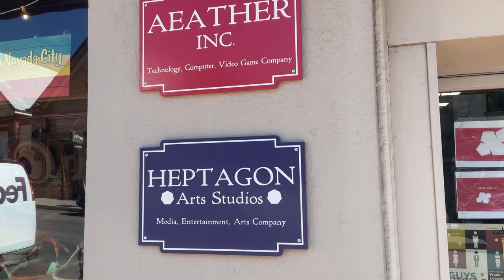Aeather Inc. & Heptagon Arts Studios LLC. Signs Promo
Founder , C.E.O. President Yinneboma Peterson.
One year anniversary of our business Signs, 2023 to 2024.
More expanding this year in 2024, building up.
Heptagon Arts Studios LLC.
Animation, Cartoons, Movies, television, Media , Arts, Entertainment Company.
Aeather Inc. Heptagon Arts Studios